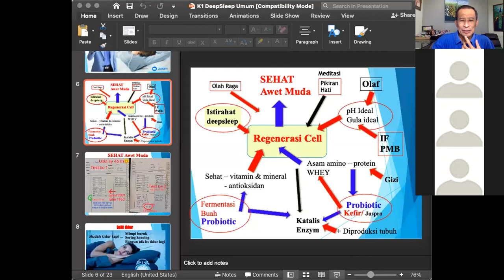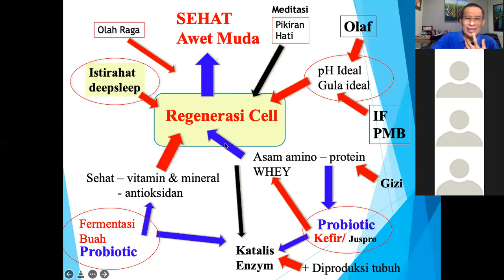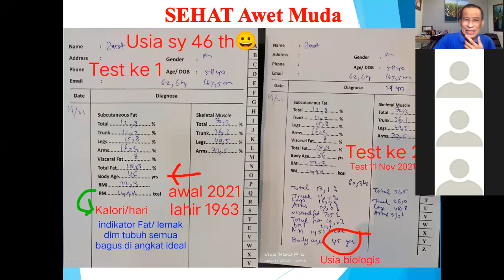Workshop 1 - Regenerasi Cell - Pembuka Olah Nafas 1 - Dr. Ir. Jarot Wijanarko M.Pd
Regenerasi Cell - Pembuka Olah Nafas 1
Silahkan disimak Bagi yg ZOOM Pembukaan kemarin tidak bisa ikut  atau yg belajar mandiri dari tutorial Youtube dan Wa ini sesi 1 sebelum berlatih modul 1

Dr. Ir. Jarot Wijanarko M.Pd